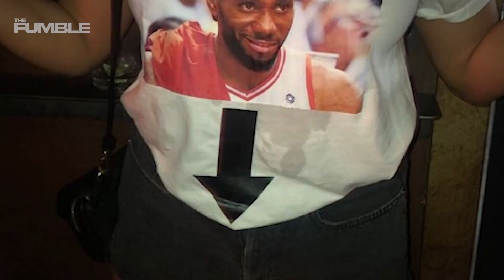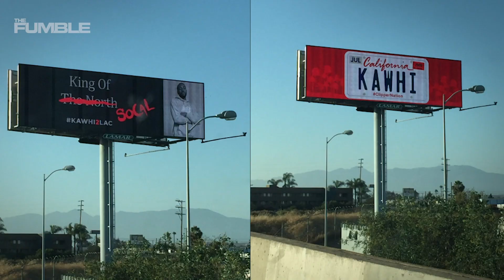Kawhi Leonard OPTS OUT Of Raptors Contract & Cities Go CRAZY To Win His Loyalty!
Let the battle begin between the North and the South to see who will win over Kawhi Leonard.